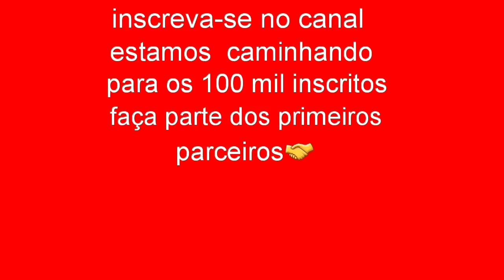FUNDAÇÃO DE PISCINA COM PRAINHA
Trabalhamos da fundação ao acabamento,pequenas e grandes reformas.
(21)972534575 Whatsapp